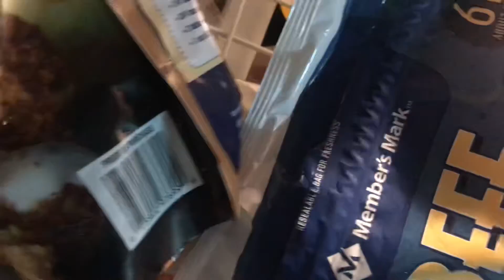Fnaf plush: Freddy Frostbear Part 4!